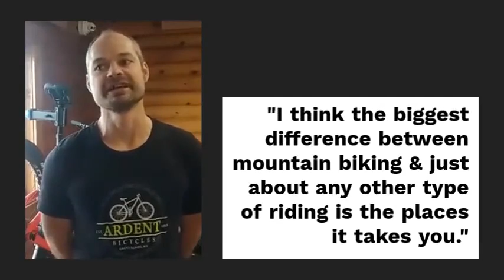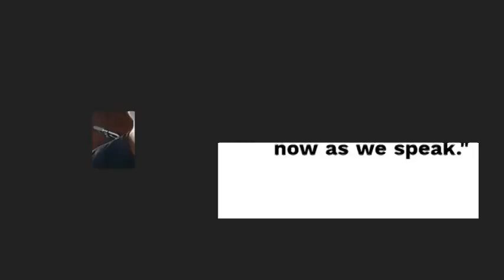Tioga Recreation Area a Premier Outdoor Adventure Destination in MN | 500 Wooded Acres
Tioga Recreation Area is northern Minnesota’s next premier outdoor adventure destination.

500 wooded acres located on two of the region’s most unique lakes feature 30 miles of world-class single-track mountain bike, cross country ski, and hiking trails.

Every season is adventure season at Tioga.

ABOUT GRAND RAPIDS:
Grand Rapids, MN is close enough to be convenient, but just far enough away to provide a real escape. You will find a truly unique Northwoods experience; filled with abundant outdoor adventures, scenic beauty, preserved heritage, and vibrant arts and entertainment.

The Grand Rapids area offers a wide variety of lodging, rustic and charming dining, and unique boutique-style shopping opportunities to meet everyone’s wants and needs for a grand getaway.